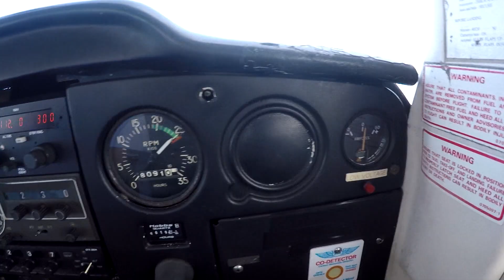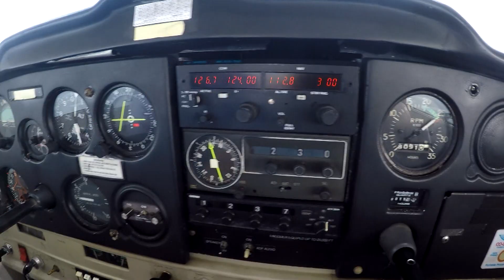Tour d'avion (Asbestos)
Un petit tour d'avion à Asbestos avec mon bon chum Mathieu !

Vrm good job Math !
🎬Bouclette c'est la chaîne d'un petit Québécois qui fait des courts métrages, du review de vidéos et d'autres sketchs en tous genres !

📷Mon insta : willou_alain